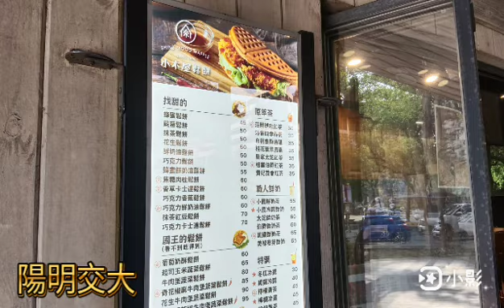陽明交大校園景觀/交清小徑(清交小徑)-跟著雲去旅行112/03/04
清大走過小徑到交大即為清交小徑，從交大校園走過則為交清小徑，其實是同一條連接兩所大學的小徑。